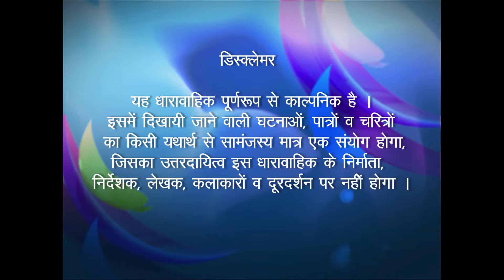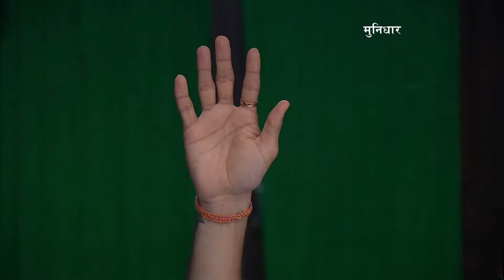Munidhaar - Ep # 120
कहानी हिमालय की घाटियों में बसे एक खूबसूरत गांव मुनीधार की है। हरदेव बाबू गाँव के वैद्य हैं जो गाँव के सभी लोगों का इलाज करते हैं। वह दवाओं के अपने ज्ञान के लिए जाना जाता है  सभी गांवों के लोग उसके पास इलाज के लिए आते हैं।

वह बीमारी के इलाज में प्राचीन तरीकों का इस्तेमाल करता है और उसके तरीके बड़े काम आते हैं। क्लिनिक चलाने में उन्हें अपनी बूढ़ी मां और बेटी पाखी से मदद मिलती है, जो खुद एक जीवविज्ञान स्नातक हैं। गाँव का प्राथमिक स्वास्थ्य केंद्र एक भ्रष्ट कंपाउंडर बिरजू के आदेश के तहत चलाया जाता है, जो केवल हर चीज में लाभ देखता है और इस तरह स्वास्थ्य केंद्र को अपना क्षेत्र बनाता है। वह स्वास्थ्य केंद्र में संग्रहीत दवाओं को अन्य गांवों में बेचता है और इसके स्थान पर एक्सपायर हो चुकी दवाओं को स्टोर करता है। गाँव की अन्य सरकारी सुविधाओं का शोषण गाँव के पूर्व प्रधान पूरनचंद द्वारा भी किया जाता है। गाँव के वर्तमान प्रधान इन भ्रष्ट साथियों की हरकतों का विरोध करते हैं लेकिन उनकी कोई नहीं सुनता है। एक दिन एक युवा चिकित्सा स्नातक, शेखर, जिसके पास चिकित्सा विज्ञान की डिग्री है, गाँव में आता है।

वह दिल्ली से आया है  वह एक ईमानदार आदमी है उनके पिता एक समाजशास्त्री हैं, जबकि उनकी बहन एक प्रमुख संस्थान से पत्रकारिता की पढ़ाई कर रही हैं। वह वैद्य के क्लिनिक में शामिल हो गया और अब वैद्य के प्राचीन ज्ञान को शेखर द्वारा आधुनिक चिकित्सा के ज्ञान के साथ मिलाकर मुनिधर के लोगों को ठीक करना शुरू कर दिया। और वे अपने ऑपरेशन का विस्तार करना शुरू करते हैं और इसके साथ, भ्रष्टाचार, बुराई, व्यवस्था के खिलाफ उनकी लड़ाई उबलने लगती है। लोगों की मदद जारी रखने के लिए, उन्हें सिस्टम के सभी भ्रष्टों से लड़ना होगा।